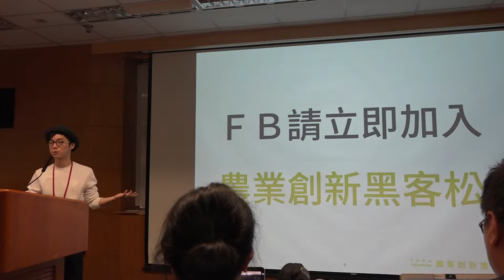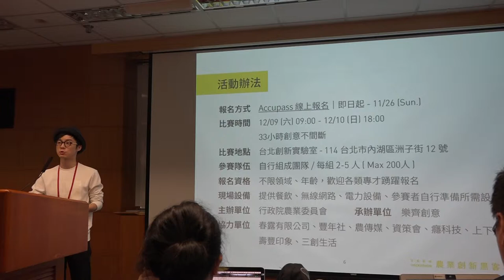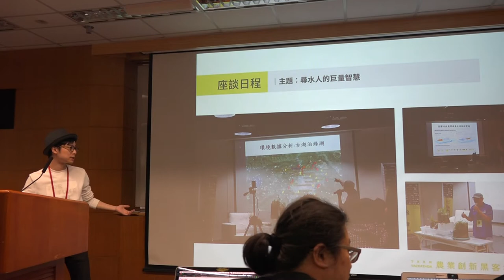g0v tw hackath27n — 提案 — 農業創新黑客松 ／ Patt — 全球開放立法松